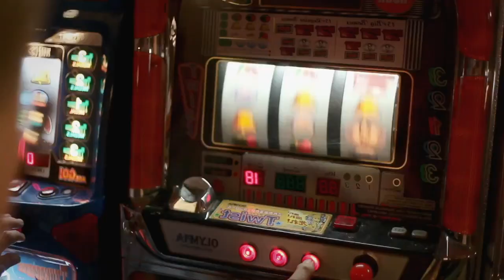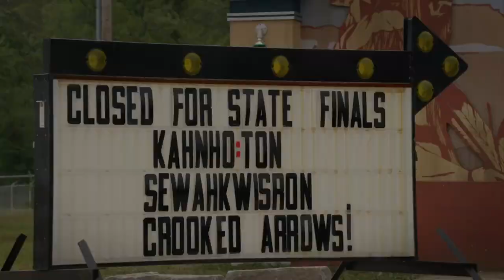Crooked Arrows (2012) HD Trailer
Genre: Drama, Sport,
  Directed by: Steve Rash
  Cast: Tom Kemp, Gil Birmingham, Brandon Routh, Chelsea Ricketts, Crystal Allen
  Production Co: Sports Studio
  Country: United States
  Runtime: Updating
  IMDB: 5.7/10
  Release Date: 2012

Synopsis:
A story centered on a Native American lacrosse team making its way through a prep school league tournament.